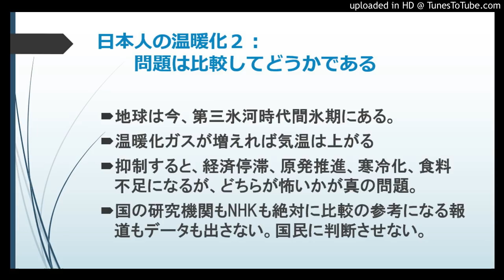日本人の温暖化２：問題の比較